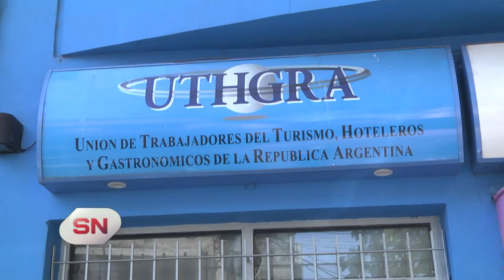Bares y restaurantes con números en rojo. Preocupación de empleados por cierre de comercios.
UNOS MIL TRABAJADORES QUEDARON SIN EMPLEO
UN NUEVO CIERRE SERÍA UN “CERTIFICADO DE DEFUNCIÓN”
PREOCUPACIÓN DE EMPLEADOS POR CIERRE DE COMERCIOS
SERGIO RICÚPERO – SEC. EMPLEADOS GASTRONÓMICOS

El cierre de Jhony B. Good en las últimas horas con 45 personas que quedan en la calle, pone más atención al gremio de los gastronómicos porque la situación parece no tener salida, a pesar de la reapertura de bares y restaurantes. No son pocos los comercios del sector que no están pudiendo hacer frente a los gastos mínimos (alquileres, impuestos, salarios) y que con preocupación ven un futuro muy incierto por la caída del consumo.